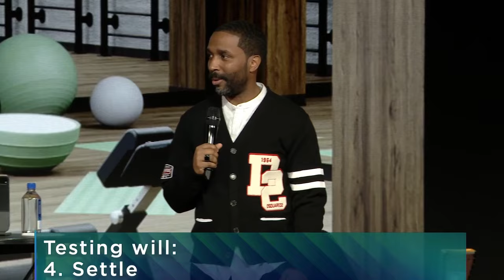God's Gym / Pastor Otis Lockett Jr.